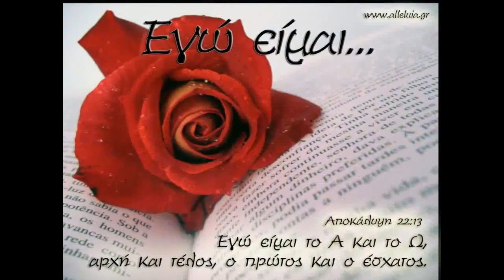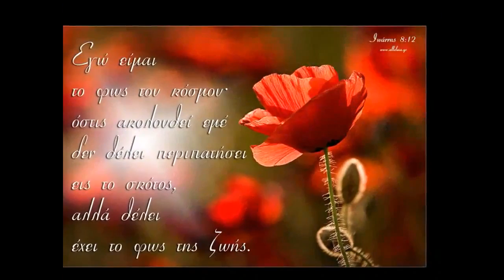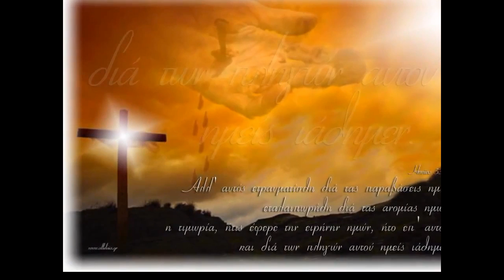♫❤✿⊱╮ΕΓΩ ΕΙΜΑΙ.. ♫❤✿⊱╮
»Να μην προτιμάτε τα είδωλα αντί για μένα,
και να μη φτιάχνετε θεούς από
λιωμένο μέταλλο για να τους προσκυνάτε.
Εγώ, ο Κύριος, είμαι ο Θεός σας.
ΛΕΥΙΤΙΚΟΝ 19:4 .